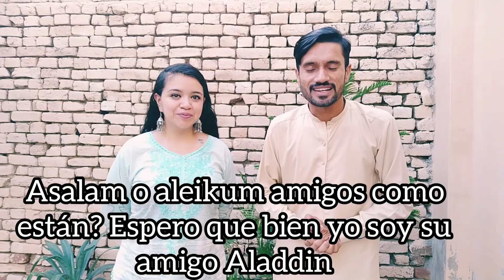CROQUETAS DE ATUN Y PAPA comida mexicana en🇲🇽 PAKISTAN 🇵🇰